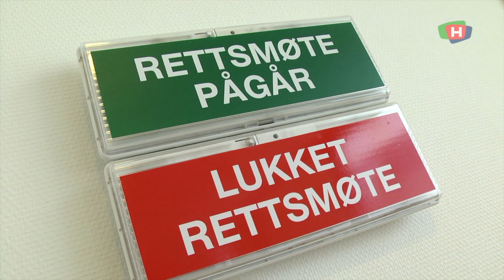200611 VB Drapssiktet varetektfengslet i fire uker